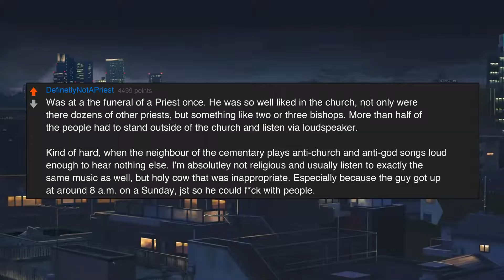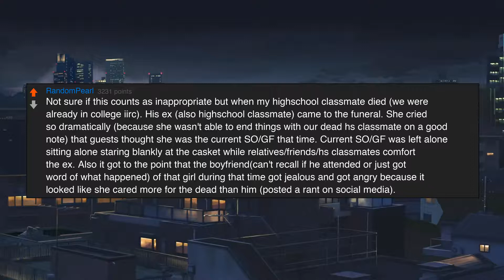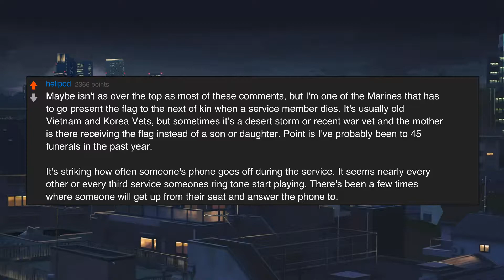What’s the most inappropriate thing you’ve witnessed at a funeral?